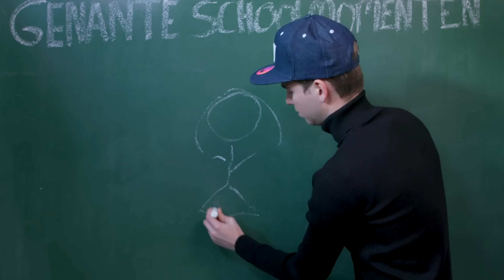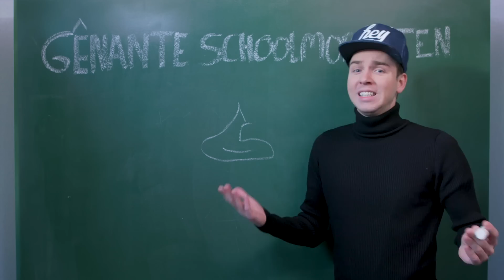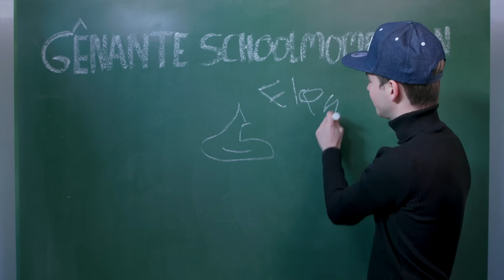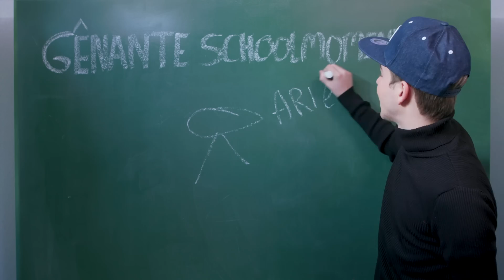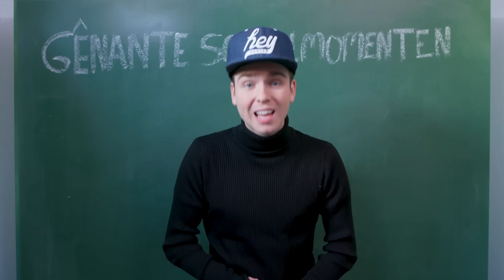GÊNANTE SCHOOLMOMENTEN #1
✧VRIENDEN WORDEN?

Met dank aan:
- Helicon opleidingen
- Huiswerkbegeleiding Venray
- Thetru Carnavals- En Feestartikelen

Cast: Dylan Haegens, Marit Brugman, Rick Vermeulen, Dorien Verdouw, Maxime Jacobs, Fee Eeuwes
Script: Dylan Haegens, Marit Brugman
Camera: Rens Lucassen
Camera assistent: Jesper Weijs
Productie: Lisanne Wisgerhof, Bas Koen
Geluid: Tim Schoeber
Montage: Tim Schoeber
Design: Rick Vermeulen, Rens Lucassen